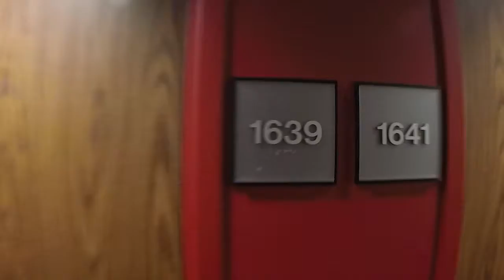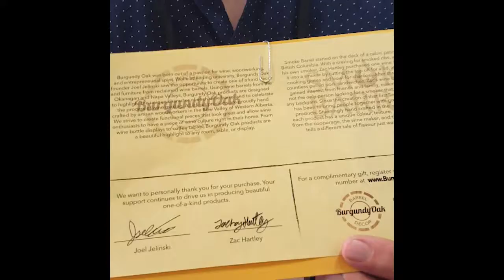We Made New Friends! - OlyFurnCo Vlog #11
We don't always make new friends, but when we do, we prefer they wear cowboy hats. Big shout out to Burgundy Oak for their incredible work and amazing team.